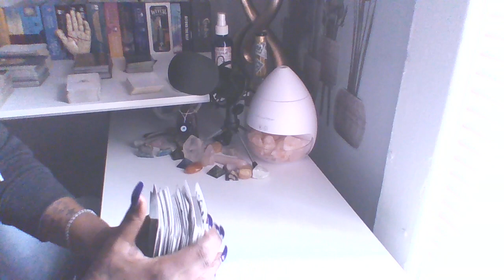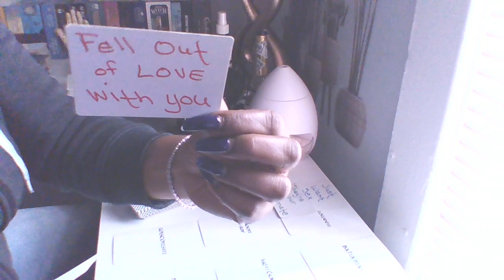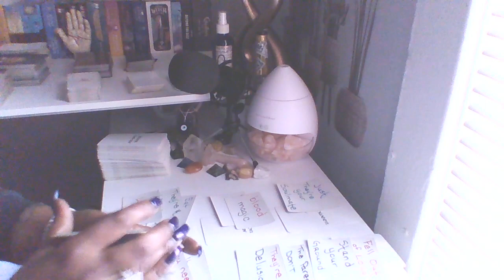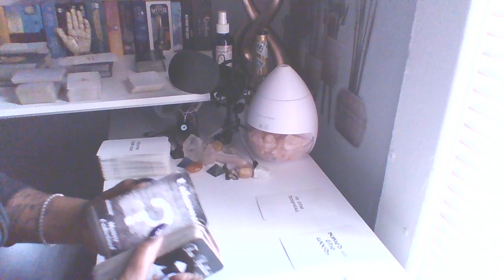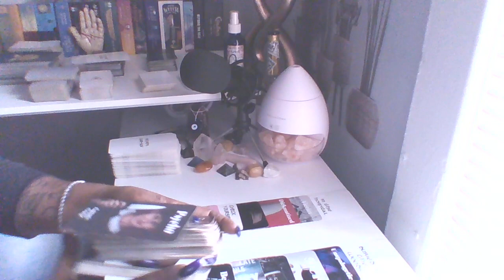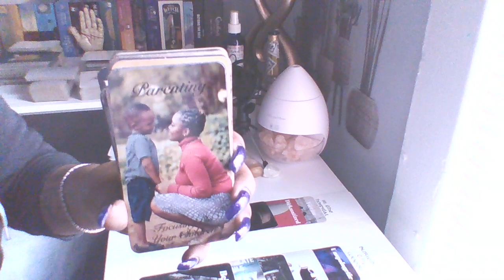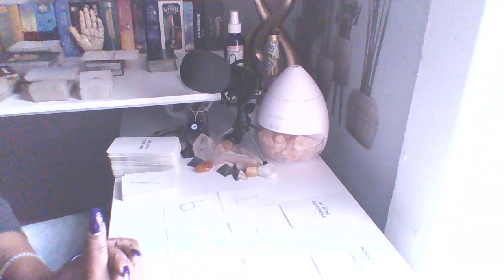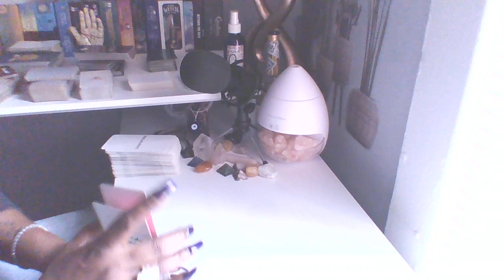TRIGGERED MESSAGE: CHECK ON YALL PEOPLE SM1 IS DEALING WITH A PSYCHO...MUST WATCH